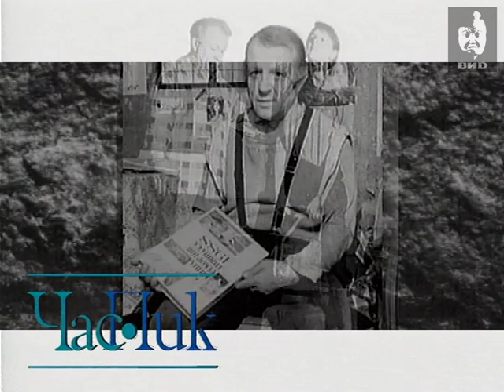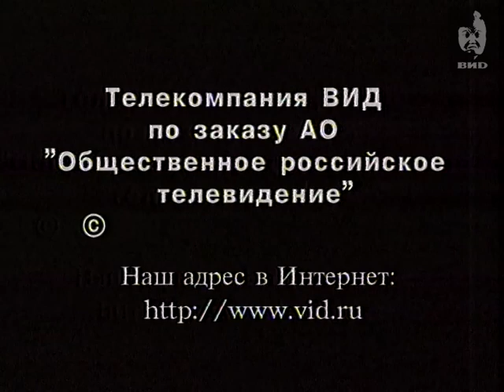Час Пик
Самодумов Анатолий говорит о возможностях человеческого организма, действии сверхнагрузок на человеческое тело, своей методике лечения и тренировок.
Хроника с участием Самодумова Анатолийя.
Самодумов Анатолий отвечает на вопросы зрителей.

Персоны
Самодумов Анатолий Иванович - создатель гравитационной гимнастики, целитель.